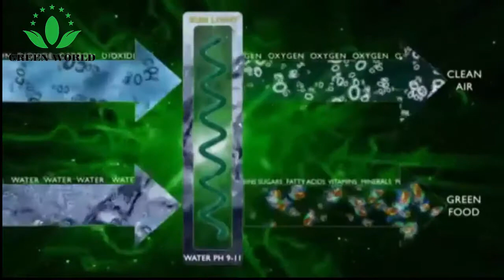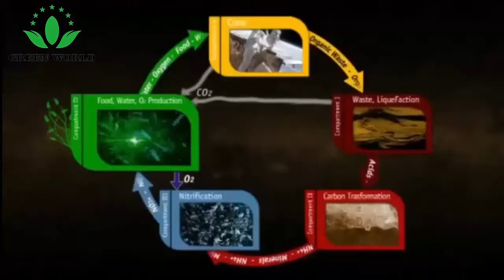Спіруліна - це Ваше здоров'я